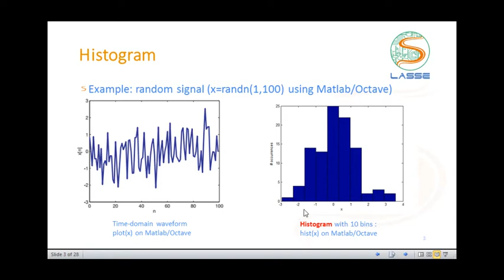Codificação de Canal: Códigos Convolucionais 2 - Histogram